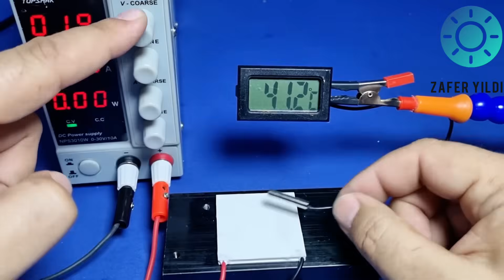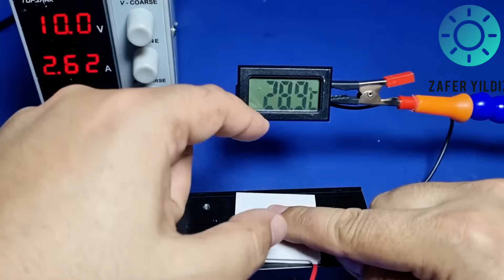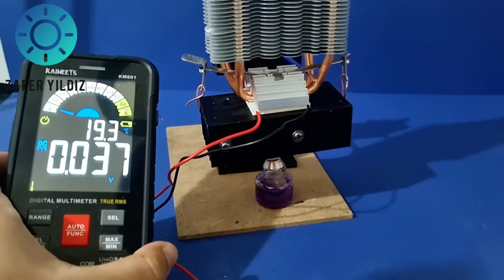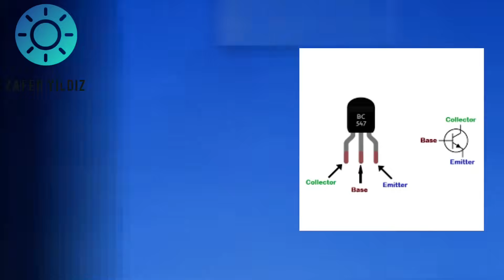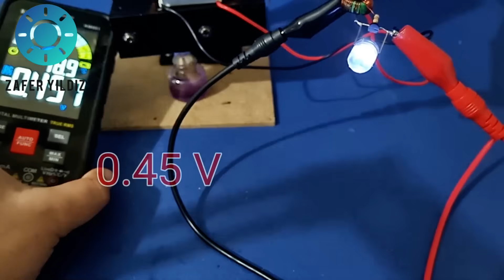Make Electricity Using Heat! Simple Thermoelectric Generator DIY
Learn how to generate electricity using heat with a simple DIY thermoelectric generator. This step-by-step project shows how to use a TEC module, heat source, and cooling system to produce clean and reliable power at home. Perfect for beginners, hobbyists, and alternative energy enthusiasts.